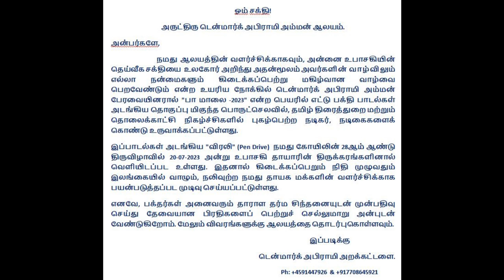Denmark Sri Abirami Amman Temple - PA MALAI 2023 FULL TRAILER. 8 BAKTHI SONGS IN TAMIL.